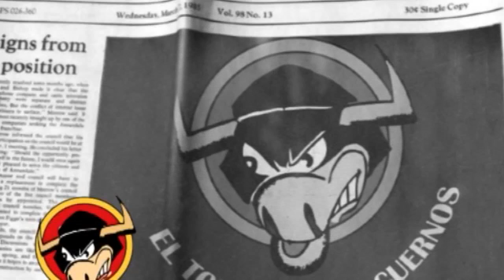EL TORO POR LOS CUERNOS 19 10 2022